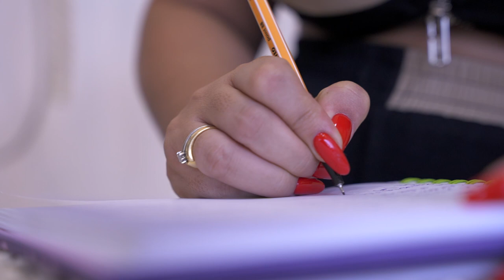Natalia Arboleda [Mujeres Poderosas] Telemedellín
"Mi poder como mujer es poder tener la facilidad de abrir el corazón para entregar a las demás": Natalia Arboleda.

En el programa MujeresPoderosas mostramos historias de vida de mujeres empoderadas con su labor y su forma de realizarla.